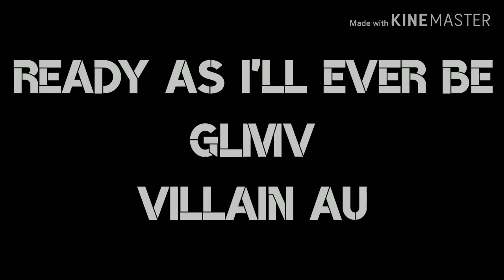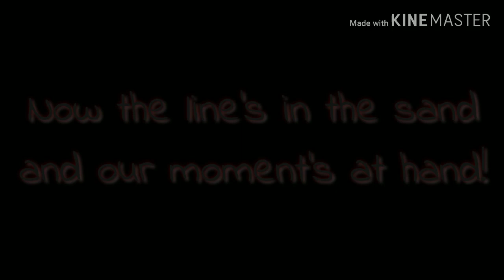Ready As I'll Ever Be GLMV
Its been  a while since I upload so here you go